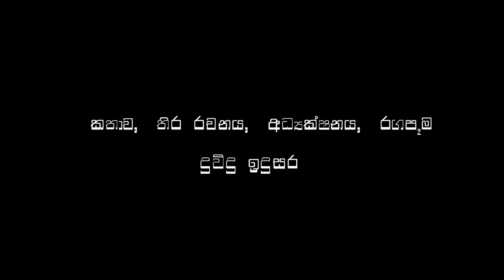දහනවය | වගකීමෙන් කටයුතු කරමු | Episode 02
Music file-

Video Upload By Wijayananda Ranasinghe ( Ranasinghe 2 )
ගායනය              - රුක්මණි දේවි
සංගීතය             -   එස් එස් වේදා
ගීත ප්‍රබන්ධය    - හර්බට් එම් සෙනවිරත්න
ගීත තැටි             - HIS MASTER'S VOICE

How dangerous is COVID-19?
Although for many people COVID-19 causes only mild illness, it can make some people very ill. More rarely, the disease are often fatal. Older people, and people with pre- existing medical conditions (such as high blood pressure, heart problems or diabetes) appear to be more vulnerable.

Gustavo Fring, Mominur Rahman, cottonbro, Anna Shvets, Pavel Danilyuk, Yaroslav Danylchenko, Michelangelo Buonarroti, cottonbro, people love, Luis Quintero, Gustavo Fring, Creativ Medium, etc.

Q: HOW can I CREDIT for this Music?
A:  You MUST Simply Copy and Paste the Following Links Below in your YouTube Video, Article or any other type of content that you release.

🎵Credit:
Track:  The Story
Artist:  Alexander Nakarada

Q: Is this Music FREE?
A: You’re totally FREE to use this Music/Song. Also can mix with other music as you like

Q: Is This Music safe for my YouTube Videos?
A: Yes, it is SAVE for your YouTube videos.

Visuals:
Visuals made using and by creators